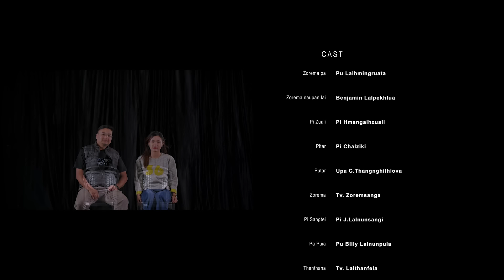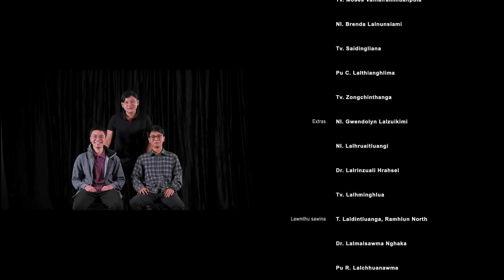Kristian Chhungkaw Film Insiamsiak 2023 | Kulikawn Kohhran (A chhe lai siamthatu)